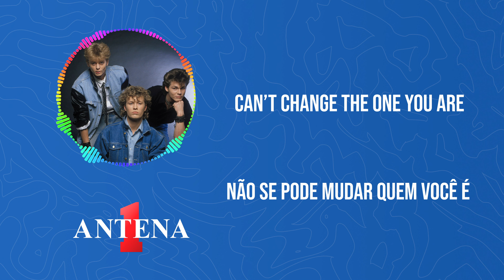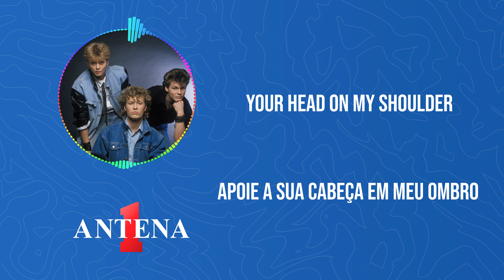Antena 1 - A Ha - The Wake - Letra e Tradução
"The Wake" é uma música da banda norueguesa A-Ha, que combina batidas eletrônicas e vocais melódicos para criar uma atmosfera reflexiva e contemplativa. A letra da música fala sobre as mudanças inevitáveis da vida e a necessidade em deixar situações do passado para seguir em frente.

Confira a seguir aqui no canal da Antena 1!

Tradução:
Não se pode mudar quem você é
Não se pode mudar quem você ama
Abaixe sua guarda
Eu cometi alguns erros
Eu vou te dizer o que é preciso
Sob as estrelas

Você já viu o meu outro eu alguma vez?
Andando sempre sobre uma corda bamba

Meu bem este é um despertar
Eu e você não vamos escapar
Conforme o tempo passa
O mundo nunca esteve tão antiquado
Apoie a sua cabeça em meu ombro
Então feche seus olhos

Enforcado pela normalidade
Injustiçado por sua família
Acordos de lado
De dentro ou de cima
Apenas segure firme

Mas o amor me deixou todas as vezes

Meu bem nós estamos em um despertar
Você e eu não iremos escapar
Apenas feche seus olhos
O mundo nunca esteve mais antiquado
À medida que o tempo passa

Nenhum de nós vai escapar
Quem nós somos